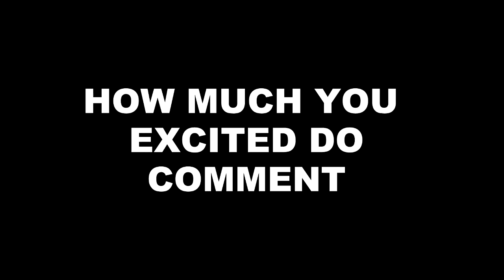IMLIE || AANU कराएगी जबरदस्ती IMLIE की शादी, ADITYA खोलेगा अपना मुहं